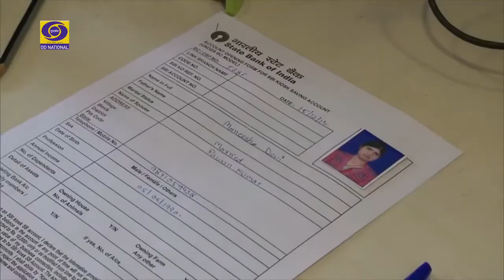Good Evening India Doordarshan I Rahul Saini I Investment I Mission Financial Literacy I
Good Evening India - Investment for Empowerment - with Expert - Sh. Rahul Saini (Consultant on Financial Matter)

Video of Nationwide live Interview of Rahul Saini on Doordarshan about Financial Literacy for Empowerment of our Nation.

Mission Financial Literacy is dedicated to spread Financial Literacy across the Nation.